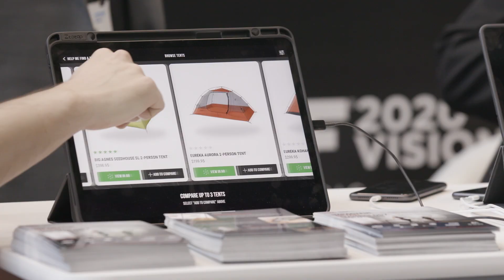The NRF Innovation Lab at Retail's Big Show Asia Pacific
The NRF Innovation Lab is a carefully curated, invitation-only showcase of the most visionary retail technologies. The Lab is an immersive experience where these technologies come to life through hands-on demonstrations, featuring the latest advances in technologies. Apply to be part of the lab for the opportunity to expand your business and brand.